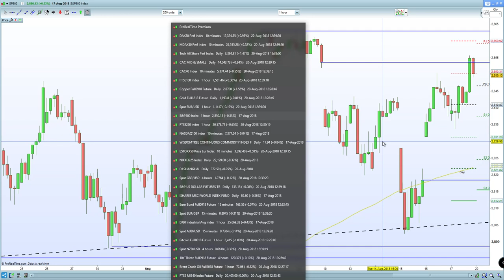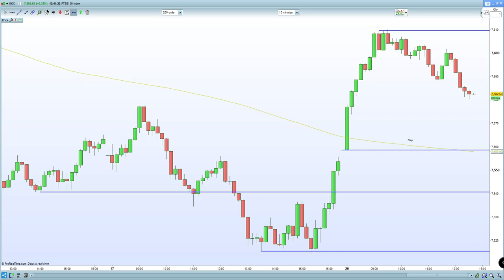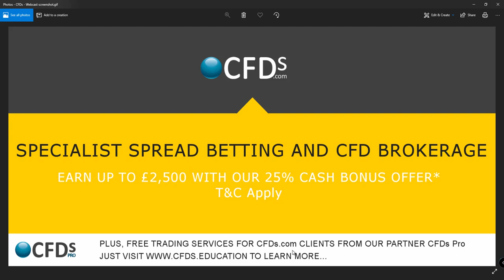FTSE 100 , DAX 30 and CAC 40 gap higher on China-US trade hopes, but the gaps are vulnerable